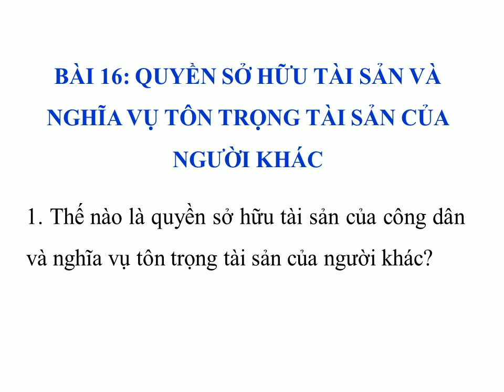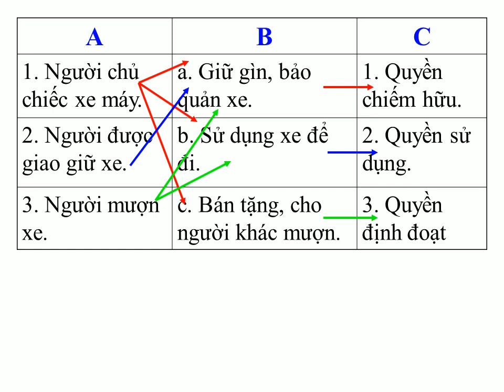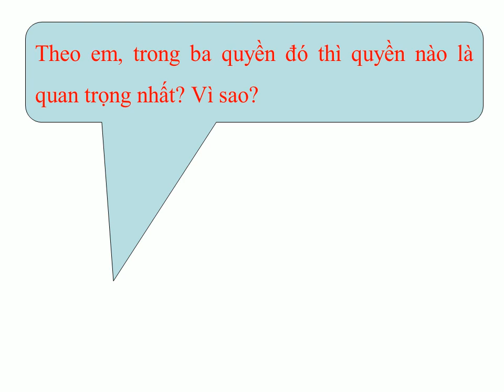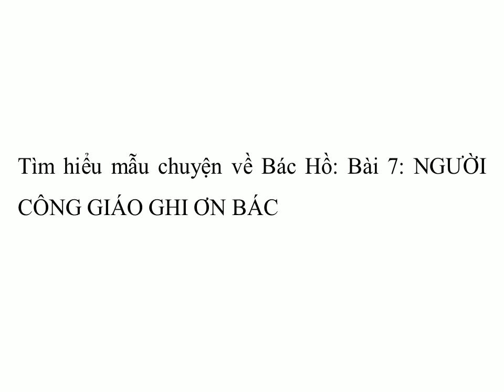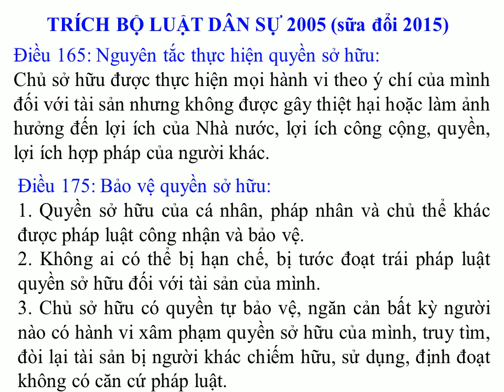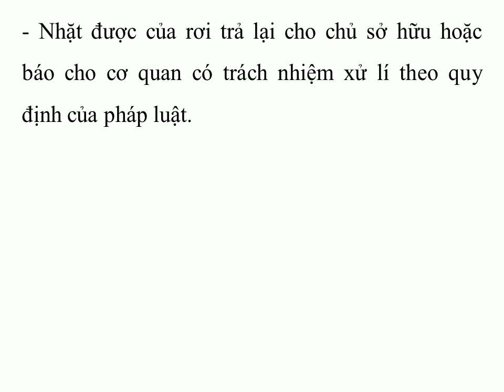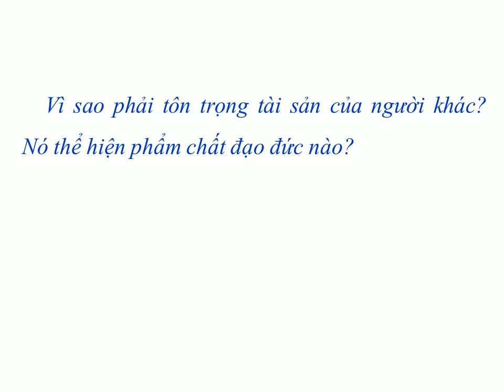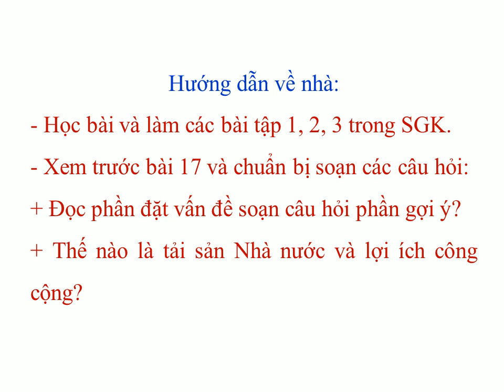GDCD 8 - BÀI 16: QUYỀN SỞ HỮU TÀI SẢN VÀ NGHĨA VỤ TÔN TRỌNG TÀI SẢN CỦA NGƯỜI KHÁC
TRƯỜNG THCS VĨNH NHUẬN
GV: DƯƠNG VŨ HÀN ĐÔNG
MÔN GDCD - K8